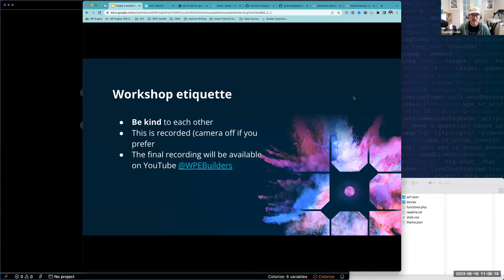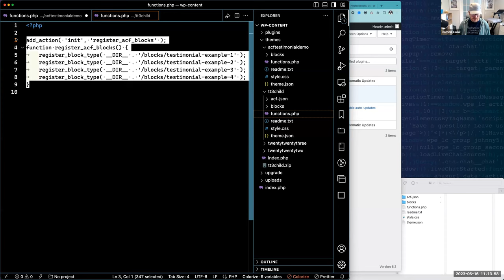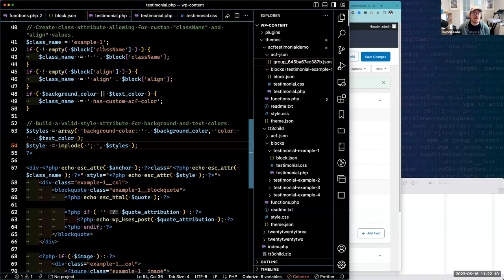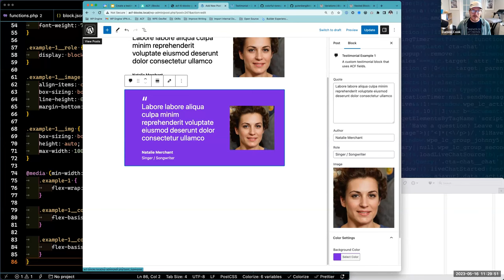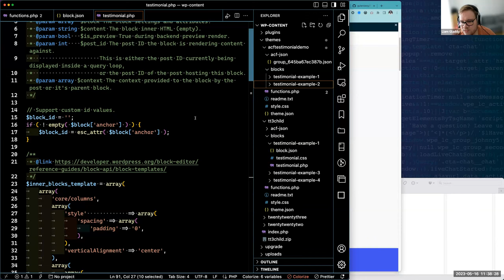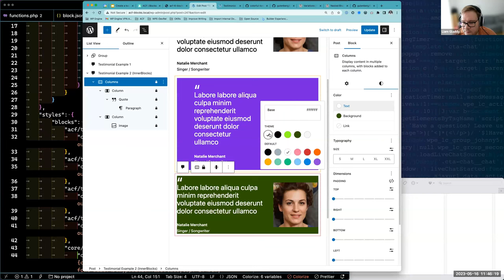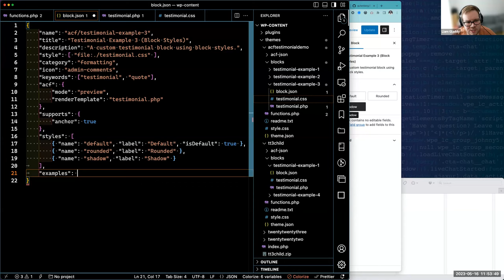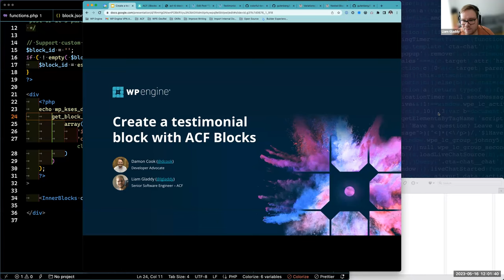How to Create a Testimonial Block with ACF Blocks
We'll demonstrate how you can create a testimonial block using ACF Blocks. There are many ways to WordPress, and we'll show you four different examples to achieve the same block output.

We’ll touch on some of the following:
- Register an ACF Block in a WordPress plugin
- Register ACF fields, assign them to an ACF Block, and store them in a plugin
- Create the template markup to output the block
- Apply CSS to the frontend and editor experience

Contents:
00:06 Intros
05:19 Overview
08:12 WordPress installation overview
08:53 Create a child theme
10:43 Create a functions.php and register blocks
11:44 Start creating the first ACF Block
11:59 Q1: why a theme and not a plugin?
13:17 Q2: connect VS Code with a WordPress site?
14:12 Continue first block progress with block.json
16:32 Q3: using Sass for block?
16:52 Q4: blocks vs Flexible Content field?
17:34 Continue first block progress (CSS, PHP)
18:05 Register & assign ACF fields for first ACF Block
19:00 Sync ACF fields to theme's /acf-json/ folder
19:44 Walk through template logic for fields and block (PHP)
21:40 Create a testimonial example with native WP blocks
23:28 Add the first block to the editor
27:22 Quick peek at the first block's CSS
27:48 Start creating second ACF Block (using InnerBlocks)
46:11 Start creating third ACF Block (using Block Styles)
53:18 Start creating fourth ACF Block (using block Variations)

About the presenter:

Damon Cook is a Developer Advocate at WP Engine. Previously, he navigated the WordPress agency land for a decade.